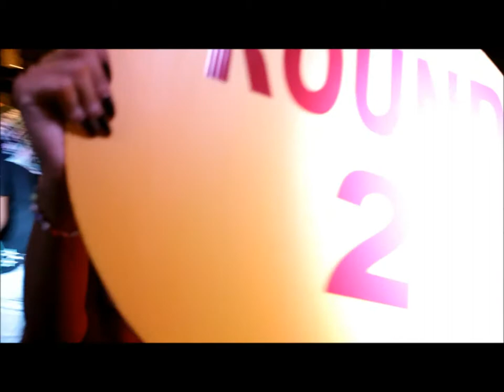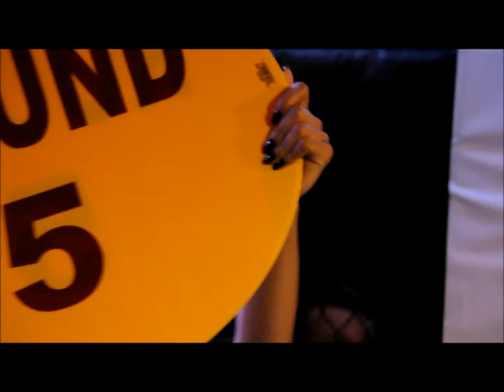Rumble FC Presents: Tonio Lewis Vs Russell Campbell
Defending Rumble FC Lightweight Champion Russell Campbell burst onto the scene taking out Kalamazoo's top amateur lightweight Justin Overton in his Rumble FC debut to become the champion in the most exciting fight to date in the Rumble FC cage. He is extremely well rounded and stands a skyscraping 6'5. Coming all the way from Detroit, Russell plans to knock off another west Michigan star.
Tonio Lewis is a vicious knockout artist. Tonio boasts a handful of knockouts on his record. He is an excellent striker with very fast hands and devastating punching power. Titles have eluded Tonio throughout his career but he is hoping to change that in this fight by taking out Russell and becoming the new Rumble FC Lightweight Champion.